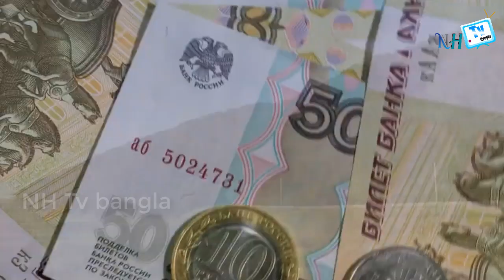ট্রান্স সাইবেরিয়ান রেলওয়ে | পৃথিবীর দীর্ঘতম রেলওয়ে নেটওয়ার্ক | Trans Siberian Railway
ট্রান্স সাইবেরিয়ান রেলওয়ে | পৃথিবীর দীর্ঘতম রেলওয়ে নেটওয়ার্ক | World Longest Railway Trans Siberian Railway | NH TV Bangla

ট্রান্স সাইবেরিয়ান রেলওয়ে নেটওয়ার্ককে বলা হয় পৃথিবীর দীর্ঘতম রেলওয়ে নেটওয়ার্ক।এই রেলওয়ে রাশিয়ার দূরবর্তী ও প্রত্যন্ত অঞ্চল সাইবেরিয়ার সাথে মস্কোকে যুক্ত করেছে।রাশিয়ার মস্কো থেকে ভ্লাদিভস্টক পর্যন্ত দীর্ঘ এই রেলপথ পাড়ি দিতে সময় লেগে যাবে সাত থেকে আট দিন।এ রেলপথটি মোট আটটি টাইম জোন অতিক্রম করেছে।আজকে আমরা জানবো ট্রান্স-সাইবেরিয়ান রেলওয়ে সম্পর্কে। চলুন তবে শুরু করা যাক।

NH Tv Bangla is one of the best Youtube-based Biography & News media which channel is going to share all kinds of current news of cricket, football, and all other sports news also available here...all kinds of current events like national, and international.